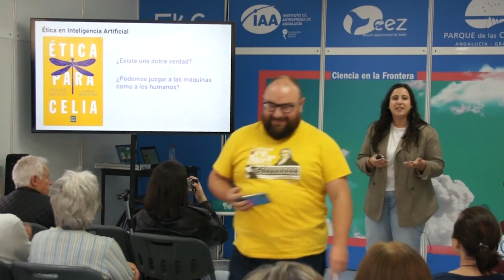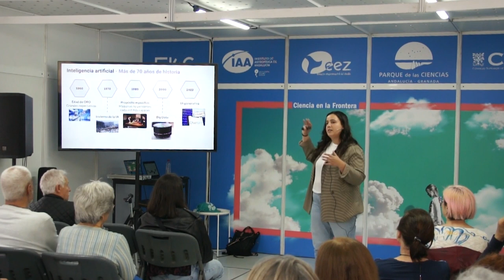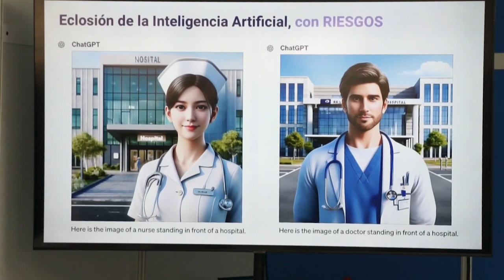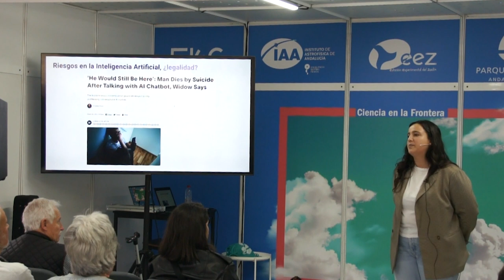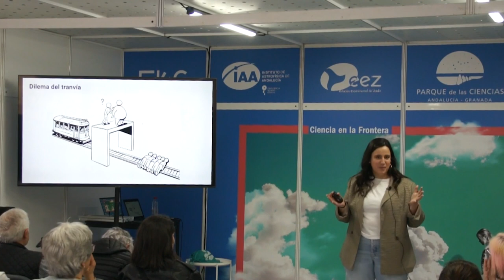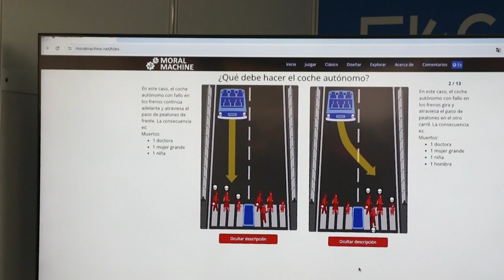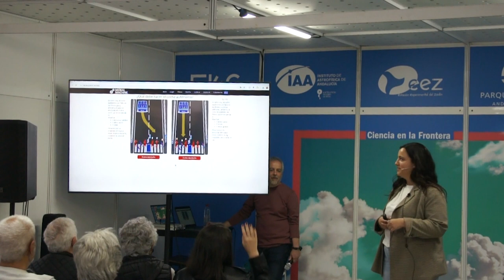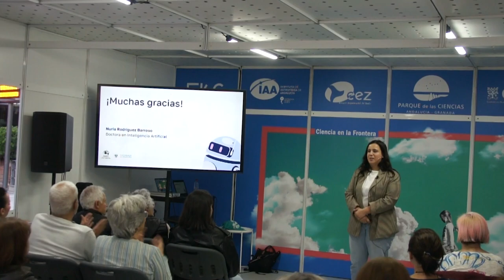FLG24 - “Ética para Cel-IA” - Nuria Rodríguez Barroso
“Ética para Cel-IA”

Con Nuria Rodríguez Barroso (Instituto Andaluz Interuniversitario en Data Science and Computational Intelligence, DASCI-UGR)

¿Cómo juzgamos las acciones de las máquinas en comparación con las de los humanos?

En esta charla profundizaremos en los principios éticos que guían el desarrollo y uso de la inteligencia artificial, explorando casos de estudio que revelan los desafíos éticos en la evaluación de decisiones algorítmicas. Desde los sesgos algorítmicos hasta la toma de decisiones autónoma, examinaremos las diferencias fundamentales entre humanos y máquinas y reflexionaremos sobre las implicaciones éticas.